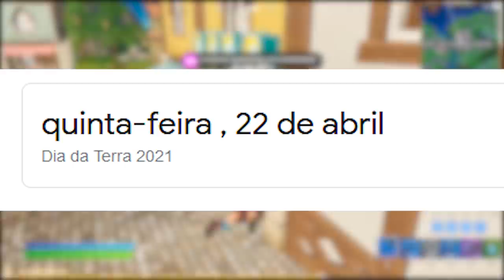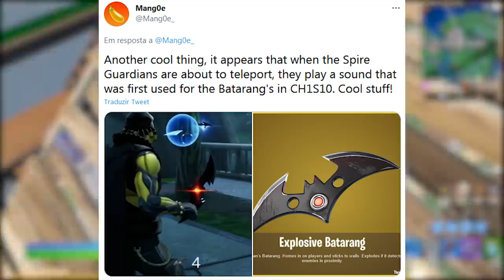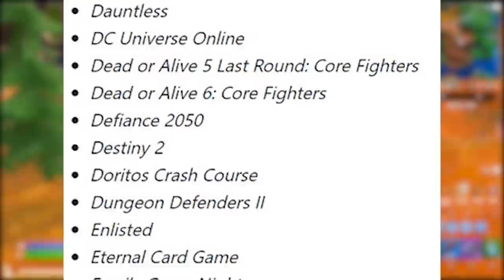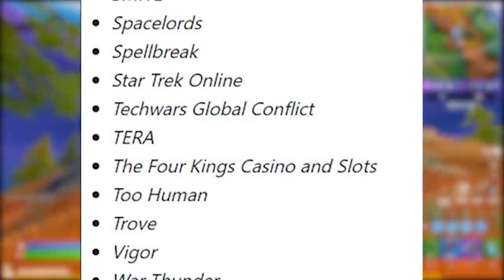FORTNITE - UPAR MAIS RÁPIDO, 70 JOGOS GRÁTIS e LAMBORGHINI PARCERIA?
Fala gurizada, nesse vídeo comento novidades do Fortnite Battle Royale, upar mais rápido, Lamborghini parceria, jogos grátis Xbox e muito mais. Espero que gostem :)